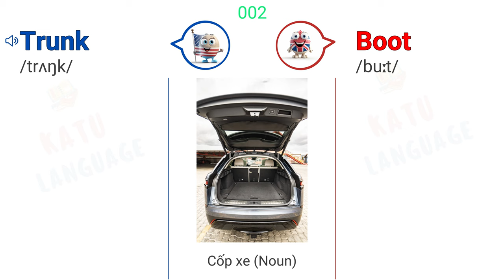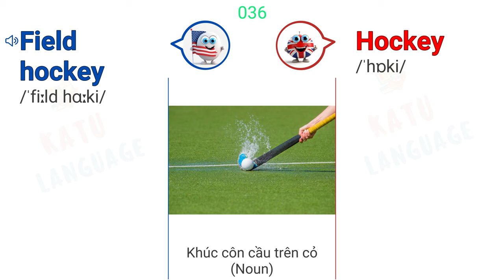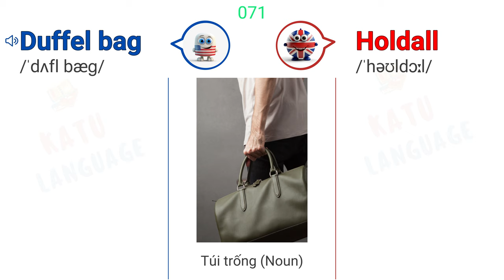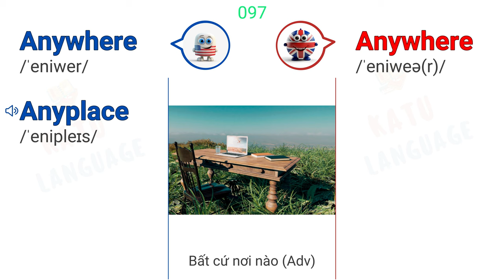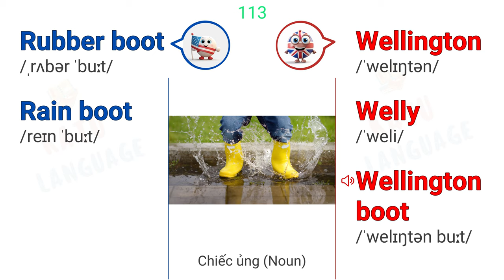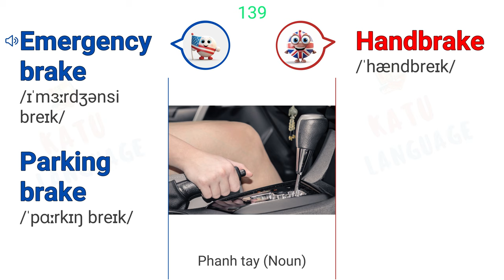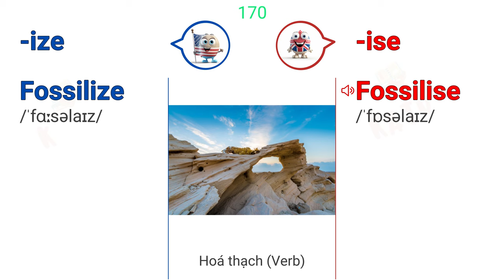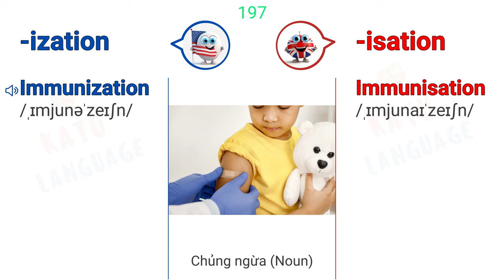Sự khác nhau giữa Anh Anh và Anh Mỹ | American English and British English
Bài học bao gồm những từ vựng khác nhau giữa tiếng Anh Anh và tiếng Anh Mỹ. Phần sau bài học là sự khác biệt trong viết chính tả của tiếng Anh Anh và tiếng Anh Mỹ. Bạn đang học tiếng Anh, nên ít nhất 1 lần xem hết trọn video này, mình tin các bạn sẽ thấy hữu ích.

0:33 Từ vựng
18:02 -er và -re
18:28 -e- và -ae-
18:40 -e- và -oe-
18:52 -or và -our
19:29 -ize và -ise
20:56 -yze và -yse
21:15 -ense và -ence
21:38 -og và -ogue
21:55 -l- và -ll-
22:17 -ization và -isation
22:51 -ed và -t